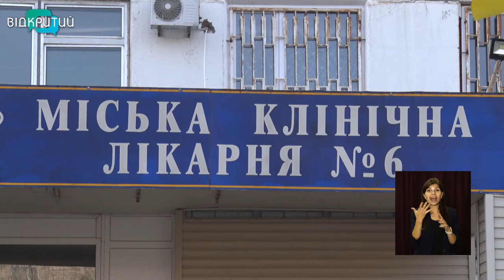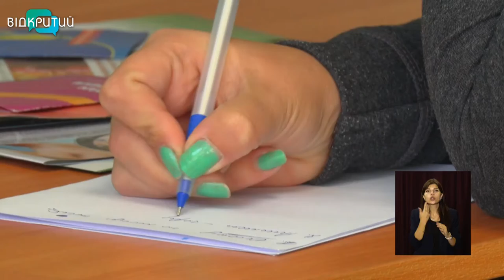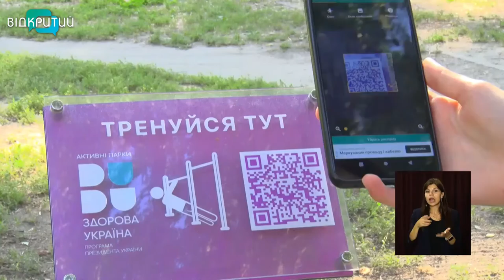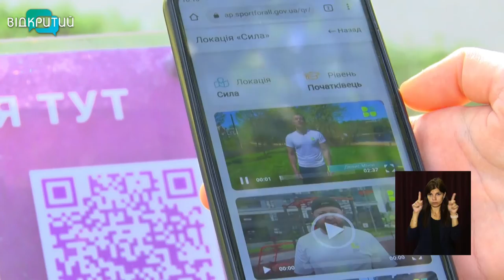Новини OPEN NEWS від 13 вересня 2021 року 13:15